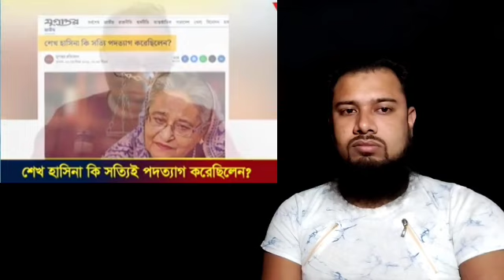এইমাত্র পাওয়া Bangla news 16 Sep 2024 l bangladesh latest news today| Somoy Sangbad News BNP-Jamat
BD IP NEWS চ্যানেলের সকল ভিডিও গুলো দেশের স্বনামধন্য জাতীয় দৈনিকের অনলাইন নিউজ পোর্টাল থেকে নেওয়া ।। আমরা সব সময় চেষ্টা করি, সঠিক সংবাদ আপনাদের কাছে পৌঁছে দিতে  ।। তাই এসব সংবাদের সাথে সরাসরি BD NEWS TV এর কোন সংশ্লিষটতা নেই।। তারপর ও কোন সংবাদের সত্যতা নিয়ে আপনাদের কোন প্রশ্ন থাকলে কমেন্ট সেকশনে জানান। আমরা যথাসাধ্য চেষ্টা করব উত্তর দিতে । ( সাথে থাকার জন্য ধন্যবাদ)